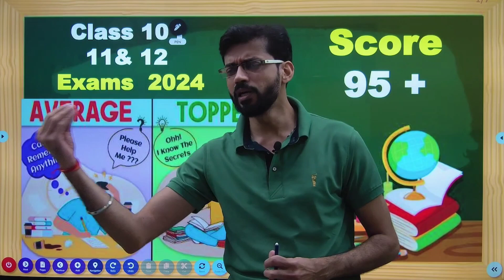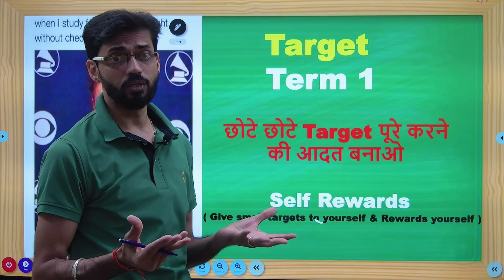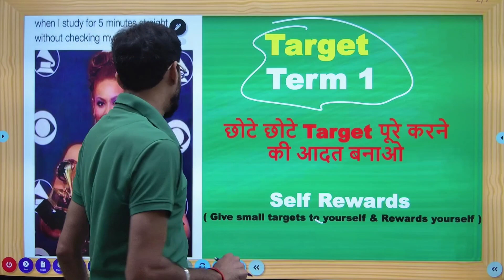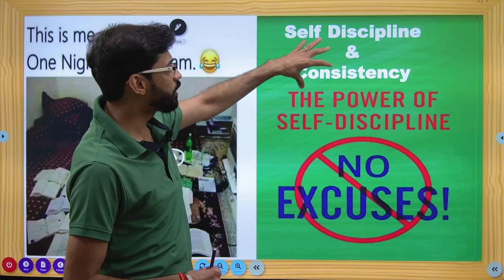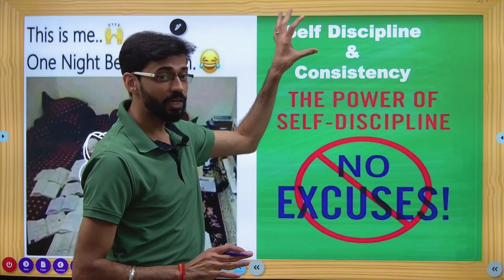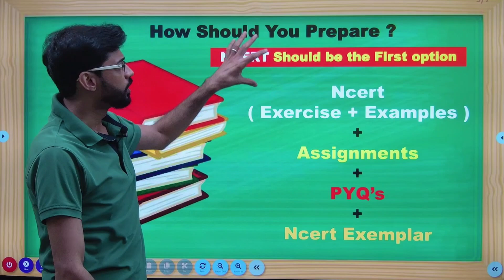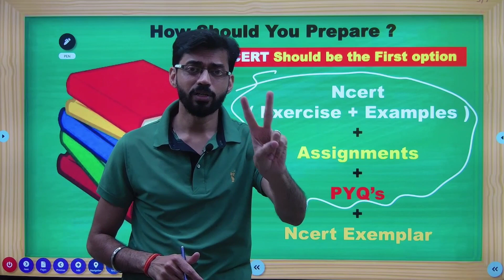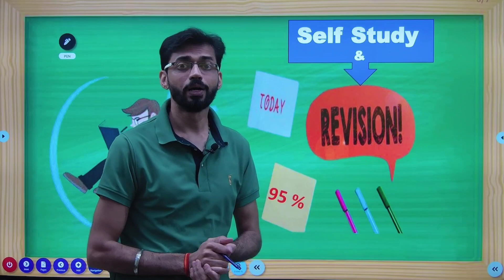Score 95 % in BOARDS | COMPLETE STRATEGY | AUG TO JAN Plan | AVERAGE TO TOPPER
About this video :-    Score 95 % in BOARDS  | COMPLETE STRATEGY |  AUG TO JAN Plan |  AVERAGE TO TOPPER

Telegram  Group      vm sir maths classes

VM SIR,
VISHAL MAHAJAN,
strategy for cbse,
class 12 strategy,
class 10 strategy 2023-24,

class 12 by unacademy,
class 10 by unacademy,
exphub motivation,
prashant kirad,
average to topper,
cbse class 10 topper strategy,
score 95 in Boards,
cbse class 12 news update today